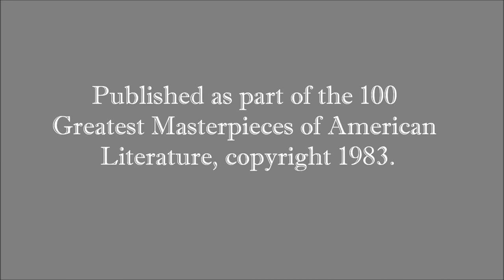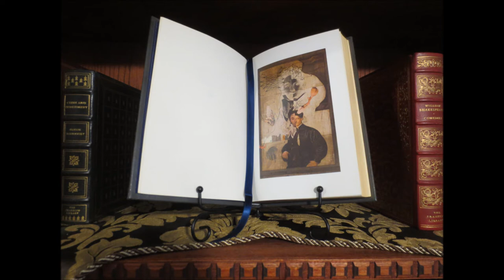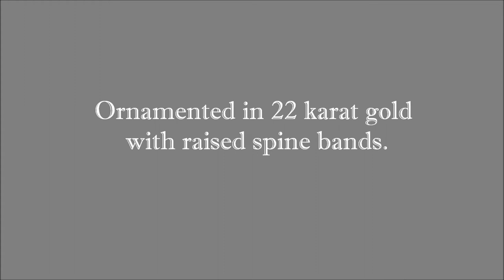Psychology by William James Franklin Library leather bound book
For more information on Franklin Library William James books visit:

Published 1983, 297 pages, full grey leather bound binding.

William James was an American philosopher and psychologist, and the first educator to offer a psychology course in the United States. James is considered to be a leading thinker of the late nineteenth century, one of the most influential philosophers of the United States, and the "Father of American psychology".

Along with Charles Sanders Peirce, James established the philosophical school known as pragmatism, and is also cited as one of the founders of functional psychology. A Review of General Psychology analysis, published in 2002, ranked James as the 14th most eminent psychologist of the 20th century. A survey published in American Psychologist in 1991 ranked James's reputation in second place, after Wilhelm Wundt, who is widely regarded as the founder of experimental psychology. James also developed the philosophical perspective known as radical empiricism. James's work has influenced philosophers and academics such as Émile Durkheim, W. E. B. Du Bois, Edmund Husserl, Bertrand Russell, Ludwig Wittgenstein, Hilary Putnam, and Richard Rorty.

Born into a wealthy family, James was the son of the Swedenborgian theologian Henry James Sr. and the brother of both the prominent novelist Henry James and the diarist Alice James. James trained as a physician and taught anatomy at Harvard, but never practiced medicine. Instead he pursued his interests in psychology and then philosophy. James wrote widely on many topics, including epistemology, education, metaphysics, psychology, religion, and mysticism. Among his most influential books are The Principles of Psychology, a groundbreaking text in the field of psychology; Essays in Radical Empiricism, an important text in philosophy; and The Varieties of Religious Experience, an investigation of different forms of religious experience, including theories on mind-cure.

James interacted with a wide array of writers and scholars throughout his life, including his godfather Ralph Waldo Emerson, his godson William James Sidis, as well as Charles Sanders Peirce, Bertrand Russell, Josiah Royce, Ernst Mach, John Dewey, Macedonio Fernández, Walter Lippmann, Mark Twain, Horatio Alger, G. Stanley Hall, Henri Bergson, Carl Jung, Jane Addams and Sigmund Freud.

James spent almost all of his academic career at Harvard. He was appointed instructor in physiology for the spring 1873 term, instructor in anatomy and physiology in 1873, assistant professor of psychology in 1876, assistant professor of philosophy in 1881, full professor in 1885, endowed chair in psychology in 1889, return to philosophy in 1897, and emeritus professor of philosophy in 1907.

James studied medicine, physiology, and biology, and began to teach in those subjects, but was drawn to the scientific study of the human mind at a time when psychology was constituting itself as a science. James's acquaintance with the work of figures like Hermann Helmholtz in Germany and Pierre Janet in France facilitated his introduction of courses in scientific psychology at Harvard University. He taught his first experimental psychology course at Harvard in the 1875–1876 academic year.

During his Harvard years, James joined in philosophical discussions and debates with Charles Peirce, Oliver Wendell Holmes, and Chauncey Wright that evolved into a lively group informally known as The Metaphysical Club in 1872. Louis Menand (2001) suggested that this Club provided a foundation for American intellectual thought for decades to come. James joined the Anti-Imperialist League in 1898, in opposition to the United States annexation of the Philippines.

Among James's students at Harvard University were luminaries such as Boris Sidis, Theodore Roosevelt, George Santayana, W. E. B. Du Bois, G. Stanley Hall, Ralph Barton Perry, Gertrude Stein, Horace Kallen, Morris Raphael Cohen, Walter Lippmann, Alain Locke, C. I. Lewis, and Mary Whiton Calkins. Antiquarian bookseller Gabriel Wells tutored under him at Harvard in the late 1890s.

He was one of the strongest proponents of the school of functionalism in psychology and of pragmatism in philosophy. He was a founder of the American Society for Psychical Research, as well as a champion of alternative approaches to healing. He challenged his professional colleagues not to let a narrow mindset prevent an honest appraisal of those beliefs.